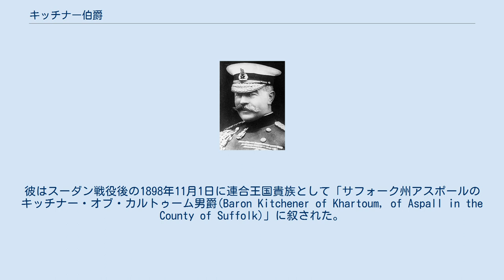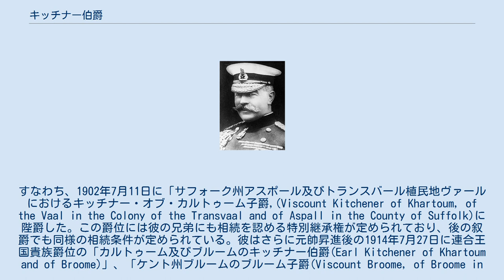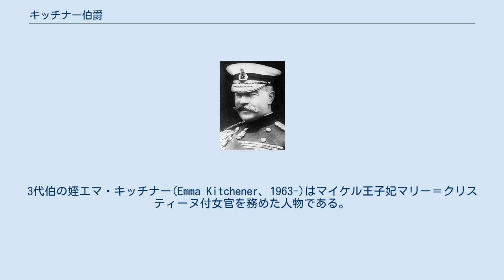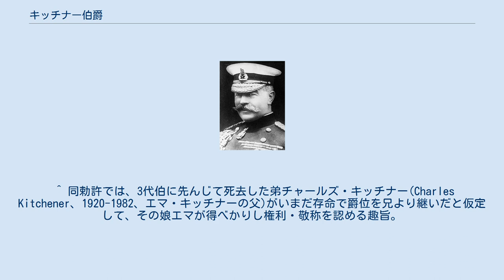キッチナー伯爵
ホレイショ・ハーバート・キッチナー
キッチナー伯爵（英: Earl Kitchener）は、かつて存在したイギリスの伯爵位。
ホレイショ・ハーバート・キッチナー陸軍元帥が1914年に叙位されたことに始まるが、第3代キッチナー伯爵ヘンリー・キッチナーの死をもって2011年に廃絶した。
 H.H.キッチナー陸軍元帥 ホレイショ・ハーバート・キッチナー(1850–1916)はスーダン戦役やボーア戦争に参加した軍人で、第一次世界大戦を総力戦と見切ってキッチナー陸軍を創始した人物である。
彼はスーダン戦役後の1898年11月1日に連合王国貴族として「サフォーク州アスポールのキッチナー・オブ・カルトゥーム男爵(Baron Kitchener of Khartoum, of Aspall in the County of Suffolk)」に叙された。
キッチナーは続くボーア戦争後も爵位を得ている。
すなわち、1902年7月11日に「サフォーク州アスポール及びトランスバール植民地ヴァールにおけるキッチナー・オブ・カルトゥーム子爵,(Viscount Kitchener of Khartoum, of the Vaal in the Colony of the Transvaal and of Aspall in the County of Suffolk)に陛爵した。この爵位には彼の兄弟にも相続を認める特別継承権が定められており、後の叙爵でも同様の相続条件が定められている。彼はさらに元帥昇進後の1914年7月27日に連合王国貴族爵位の「カルトゥーム及びブルームのキッチナー伯爵(Earl Kitchener of Khartoum and of Broome)」、「ケント州ブルームのブルーム子爵(Viscount Broome, of Broome in the County of Kent)」、「ケント州デントンのデントン男爵(Baron Denton, of Denton in the County of Kent)」を授けられている。
しかし、元帥は生涯未婚であったことから彼の死後は弟ヘンリーが爵位を継承した。
 2代伯ヘンリー(1846–1937)は生前に長男に先立たれたため、その孫ヘンリーが爵位を相続している。
 3代伯ヘンリー(1919–2011)はICIに籍を置く物理学者であった。
その彼が生涯未婚のまま死去すると、すべての爵位は廃絶した。
3代伯の姪エマ・キッチナー(Emma Kitchener、1963-)はマイケル王子妃マリー＝クリスティーヌ付女官を務めた人物である。
その夫で俳優ジュリアン・フェロウズ(1949-)は「こと爵位継承に関して、申し分なく良識ある成人女性にまったく相続権がないというのは不合理だと思う」と述べて、エマ夫人が爵位を継げない不満をあらわにした。
これを受けて2012年5月9日にエマ夫人に対して『伯爵の娘と同格の地位、敬称使用を認める』勅許がくだる一幕があった。
 ^ キッチナーの男子及び娘の男子に加えて、彼の兄ヘンリーとその男子、彼の弟フレデリック・ウォルターとその男子にも継承を認めていた。
 ^ この際に元帥の直系男子に継承を求める1898年創設の男爵位は廃絶した。
 ^ 同勅許では、3代伯に先んじて死去した弟チャールズ・キッチナー(Charles Kitchener、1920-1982、エマ・キッチナーの父)がいまだ存命で爵位を兄より継いだと仮定して、その娘エマが得べかりし権利・敬称を認める趣旨。